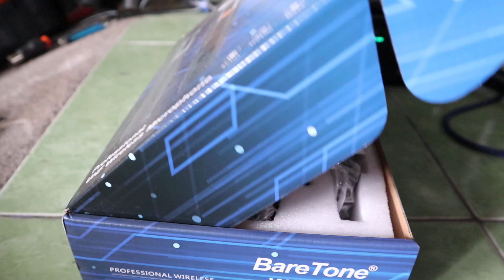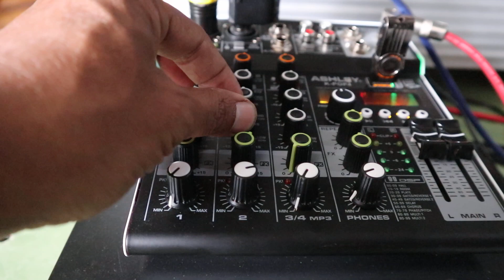WIRELES BARETONE W528R